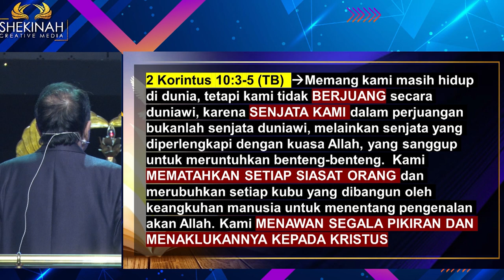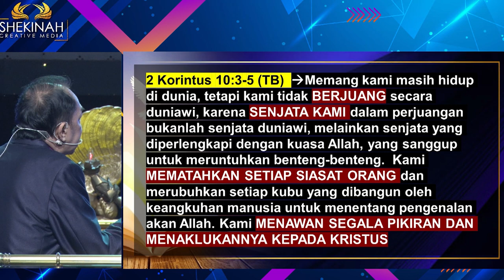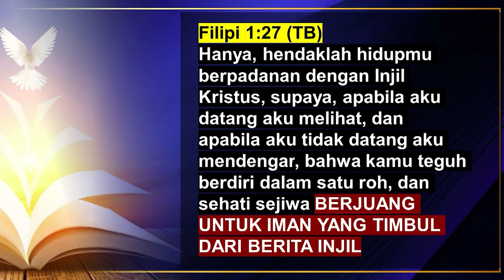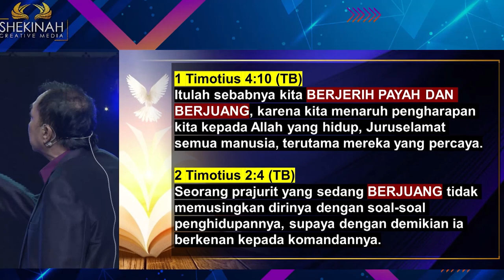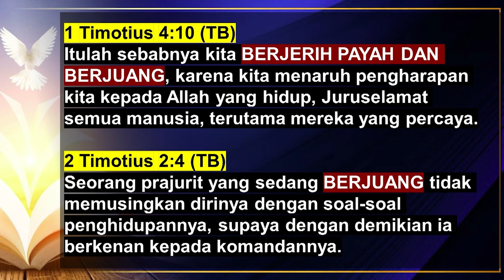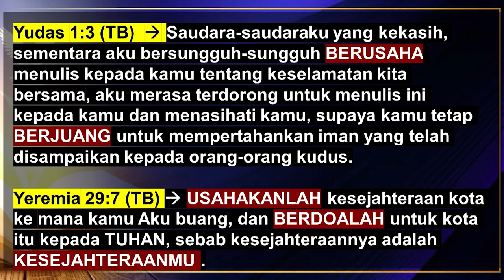Ps Petrus Hadi - God's Mercy And Our Struggle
"GOD'S MERCY AND OUR STRUGGLE" merupakan tema yang menggambarkan bahwa kita ini tetap berjuang dalam kehidupan, tetapi kita juga harus menyadari kalau semua merupakan kasih karunia dari Tuhan. 2 hal ini harus diseimbangkan dalam hidup kita, terlebih ada kehidupan yang harus kita jalani setelah menerima Kristus. Sebuah kehidupan dimana kita akan bertemu pilihan-pilihan pintu yang  akan membawa kita pada pintu sesuai kehendak Tuhan (yang sempit) atau pintu yang sesuai kehendak diri sendiri (pintu yang lebar).

Walau kita berjerih payah dan berjuang, tapi semua ini dimampukan oleh kasih karunia. Bukan siasat cara pikir kita. Semua itu harus ditaklukkan kepada Kristus. Tuhan ingin kita memikirkan hatiNya yang selalu berorientasi ke jiwa-jiwa. Untuk itu  kerjakan firman: usahakan dan berdoalah bagi kesejahteraan kota kita karena itu merupakan salah satu kerinduan Tuhan sendiri. Amin.

Prayer Request (Dukungan Doa):
Phone / Whatsapp

Terima kasih.